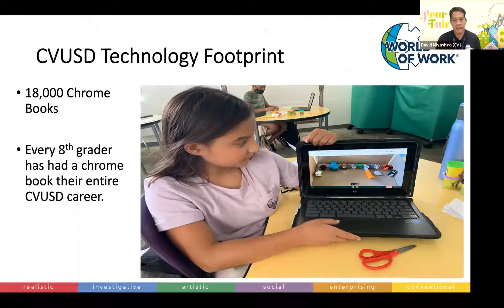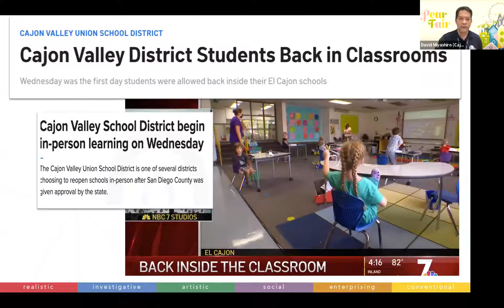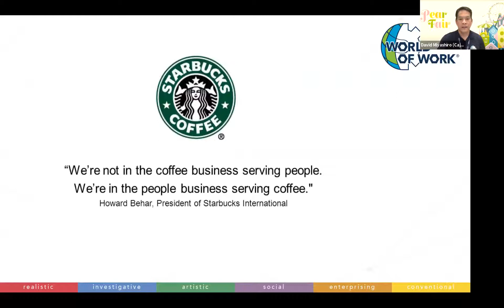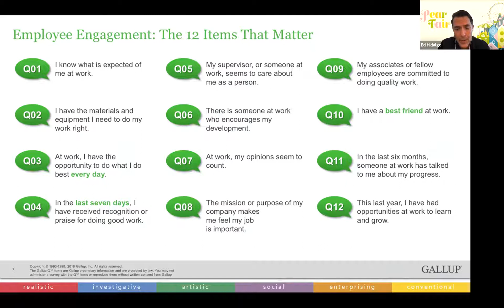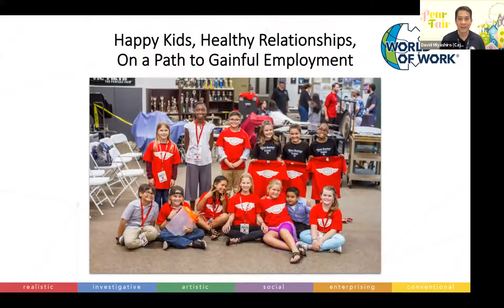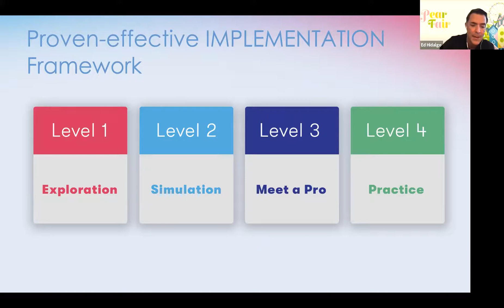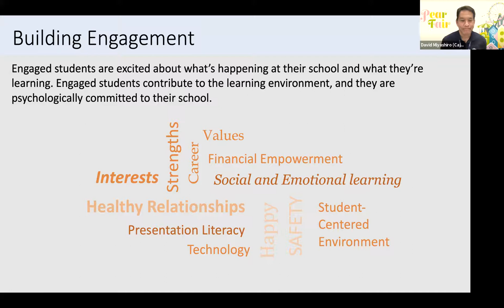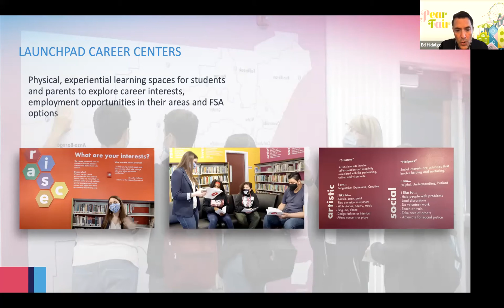Technology - Relationships - Engagement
Join Superintendent Dr. David Miyashiro and Ed Hidalgo, Chief Innovation and Engagement Officer, as they share the Cajon Valley journey of integrating blended learning and technology, modern curriculum and happiness, relationships and culture, career development and employee engagement and what it's meant during this time of COVID.

Pear Deck was founded by educators on a mission to help teachers create powerful learning moments for every student, every day. With solutions rooted in active learning and formative assessment, we make it easy for you to connect with learners of every age and ability.